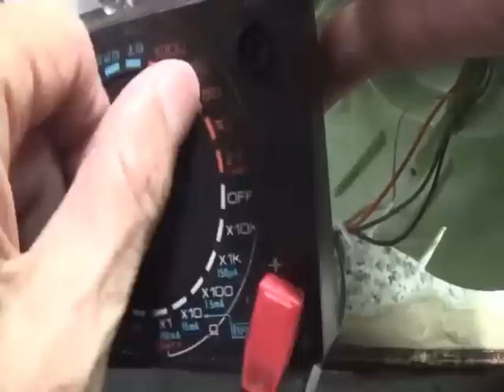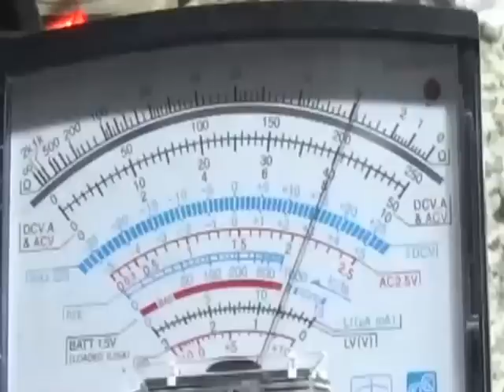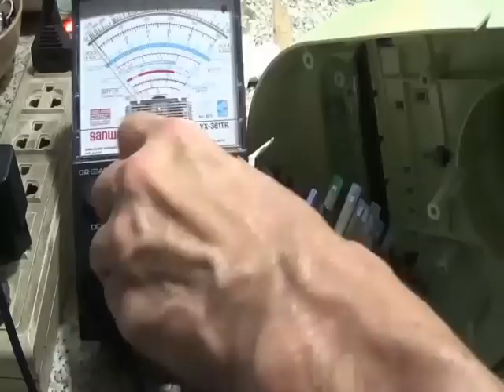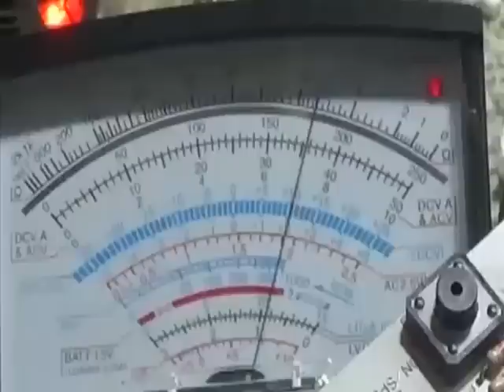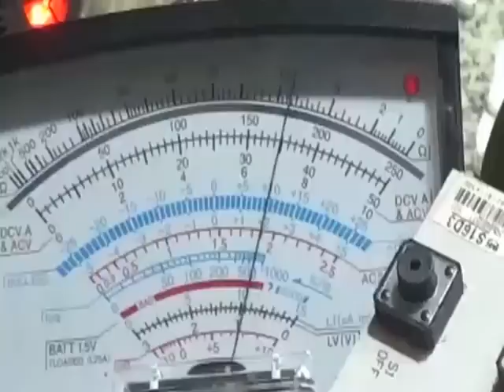กดไม่ติดพัดลมHATARIดิจิตอลรุ่นHC S16D3 ตอน4วัดไดโอดในวงจรด้วยมิเตอร์เข็มไม่เสีย